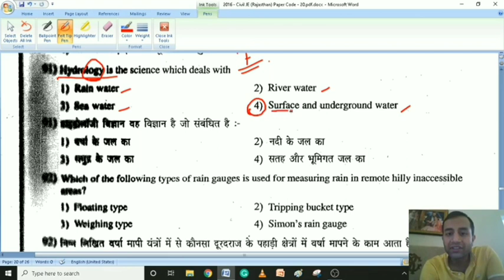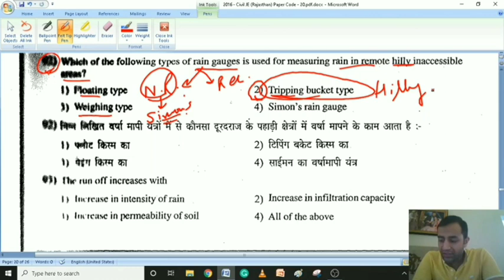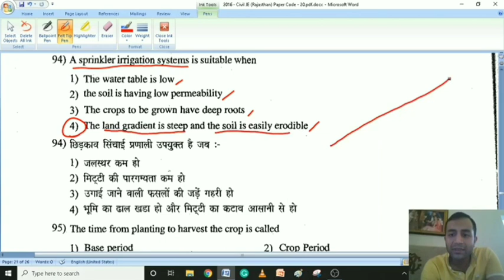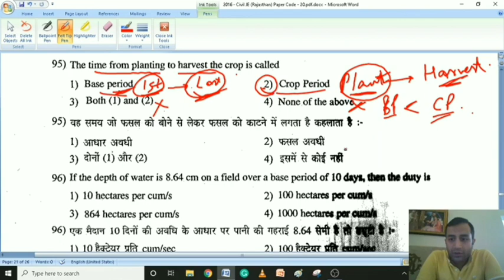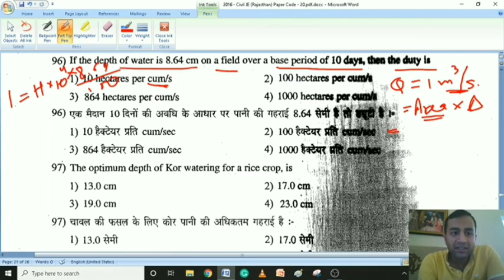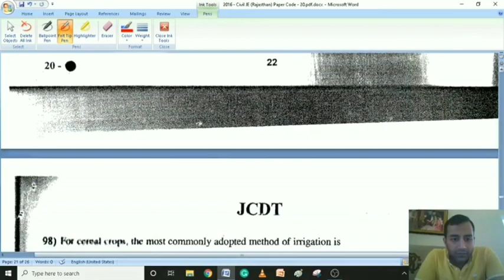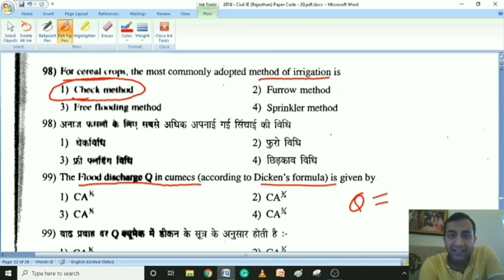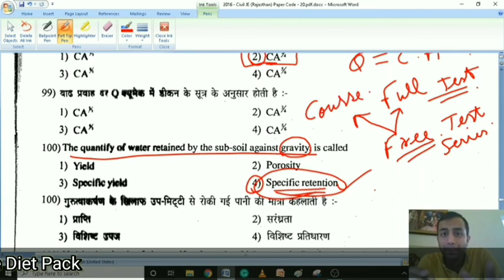Rajasthan Junior Engineer Previous Year Questions | RSMSSB JE Diploma (Code 20) L-3 (Part-II)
To crack RSMSSB JE Exam, solving all Previous Year Questions is highly essential. CIZ Plus Director Akshaye Raj Sir brings to you all the Previous Year Solutions of RSMSSB JE 2016 Recruitment with detailed video explanations.

If you are sincerely aiming to become a Junior Engineer in this golden opportunity, you should be able to solve all the previous year questions of RSMSSB JE. CIZ Plus Director Akshaye Raj brings to you a FREE series in which he will be discussing all the questions of different papers conducted by RSMSSB JE.

It is one of the best opportunities that has come after a long time. Learn from the best mentors for engineering examinations!

RSMSSB JE, Rajasthan Junior Engineer, RSMSSB JE Previous Year Paper, Pevious Year Solutions of RSMSSB JE, Rajasthan GK, Best Online Preparation for Rajasthan JE Exam, RSMSSB JE Exam Preparation, CIZ Plus, Akshaye Raj Sir, RSMSSB JE Wholesome Diet Pack, Shivani Aggarwal